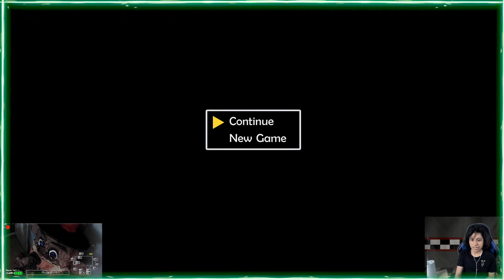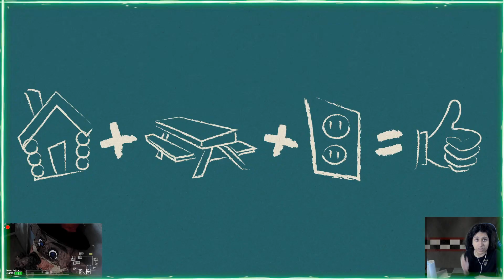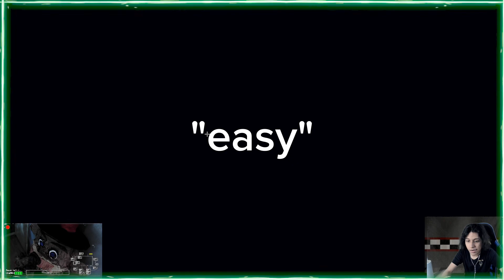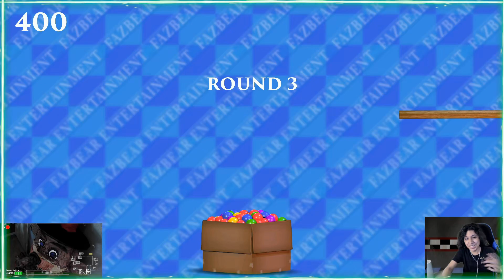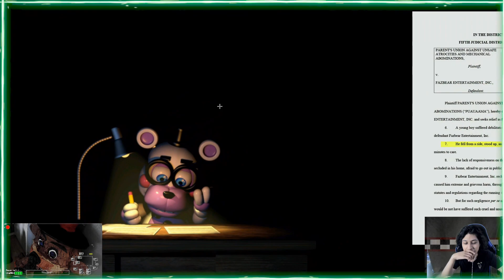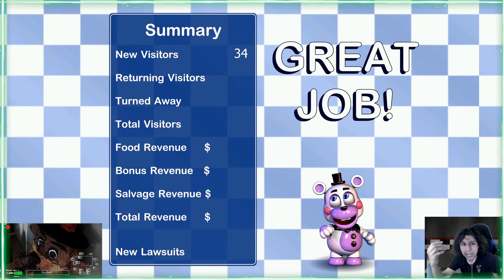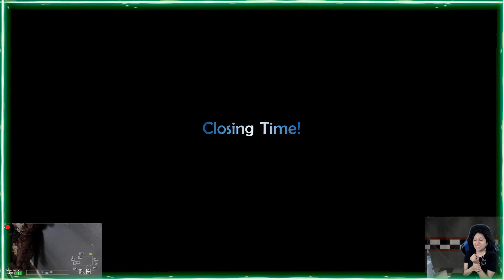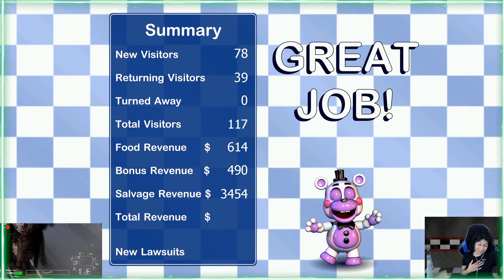it's all coming together.....|Pizzeria Simulator № 1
PLZ LIEK SO I CAN DO ANOTHER VIDEO THIS WAS ACTUALLY FUN NOW THAT IM GETTING BRTTER AT HORRO GAMES